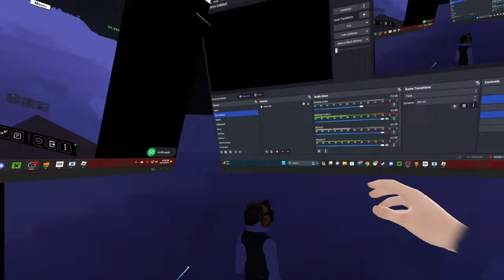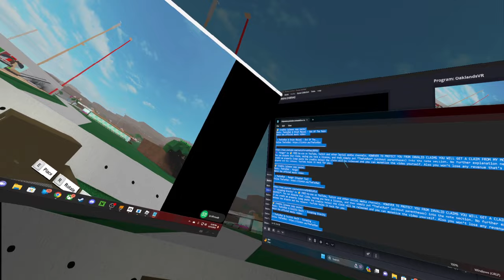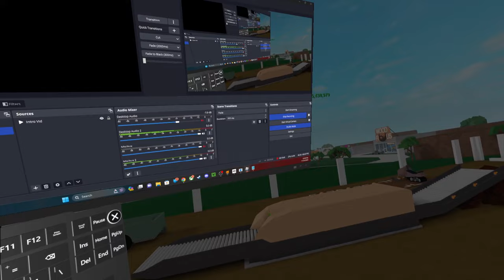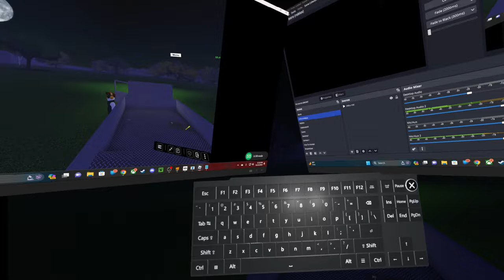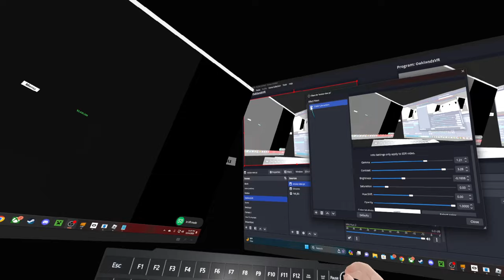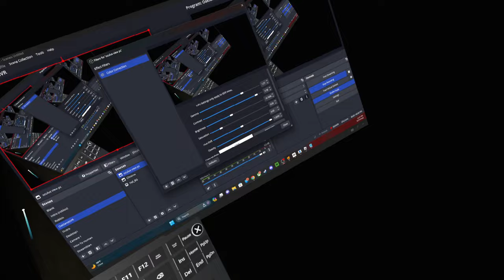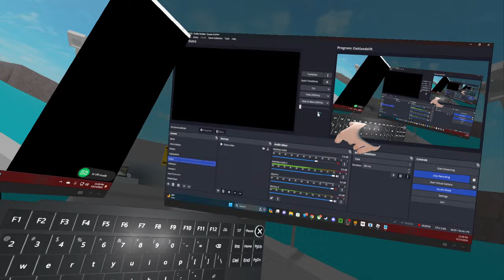Roblox - Lumber Tycoon 2 - MORE PRESENTS!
MORE PRESENTS! In this episode of Roblox, Lumber Tycoon 2, we get some more presents! Love you all!!!